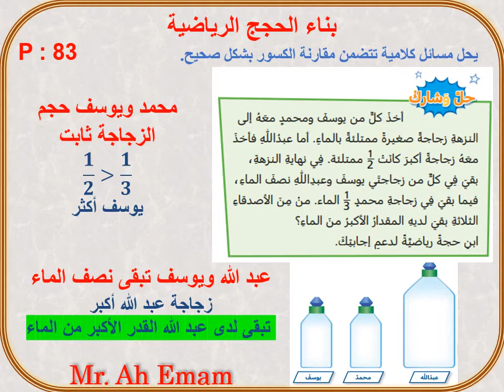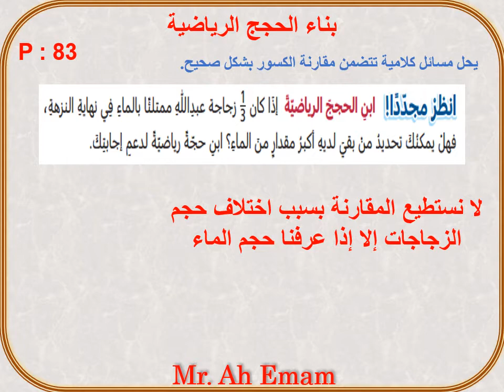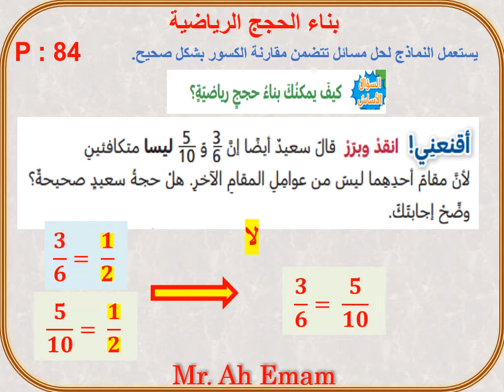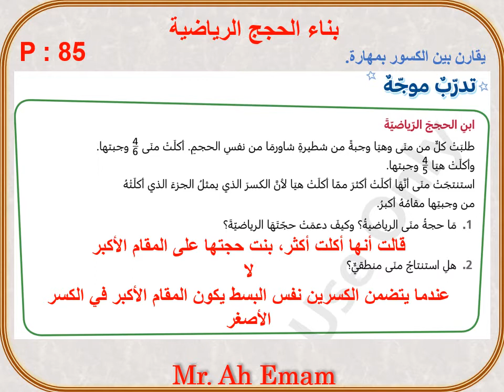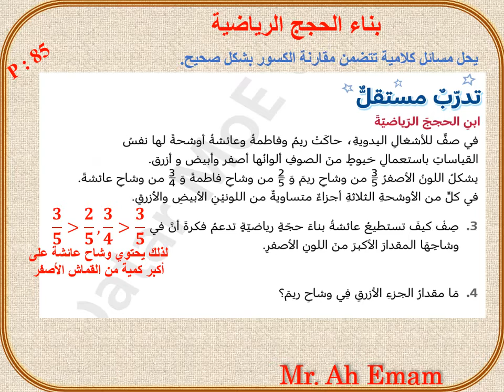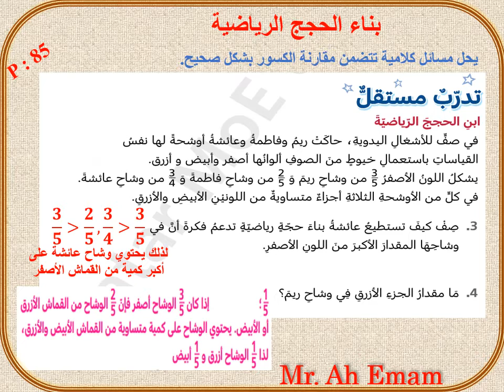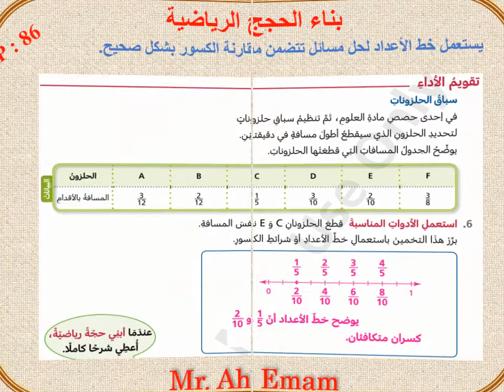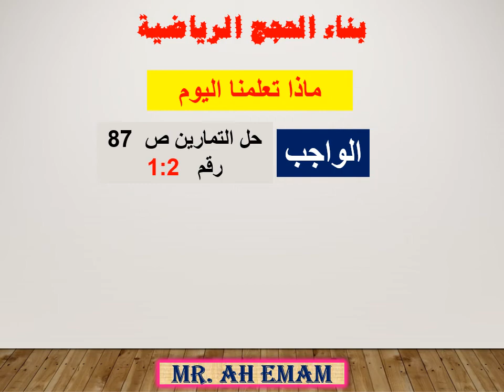7 –7 رياضيات صف رابع الإثنين 1 2 2021 ملخص دروس الأسبوع الفديو رقم 7